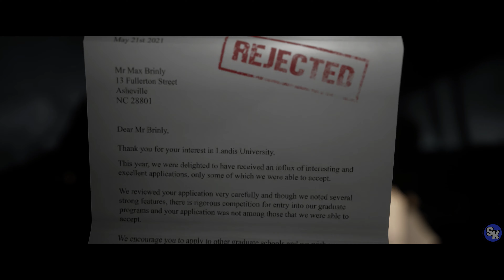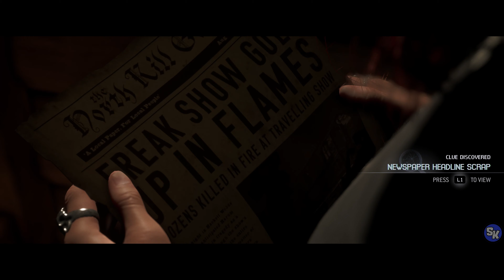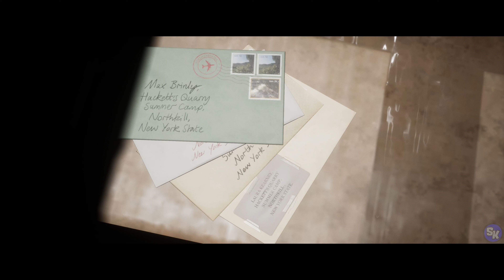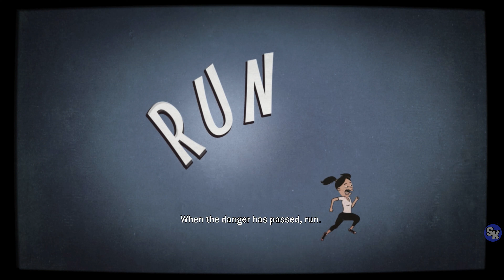The Quarry Gameplay Walkthrough Part 1 FULL GAME [4K 60FPS] PS5/PC/XBOX - No Commentary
The Quarry Gameplay Walkthrough Part 1 includes the Prologue, Chapter 1: Hacket's Quarry Forever! and Chapter 2: Truth or Dare. The Quarry is a 2022 horror interactive video game available to play on PS4, PS5, Xbox One, Xbox Series X and PC.

This playthrough will guide players through the game showcasing all 10 chapters and the ending. Look forward to future videos showcasing things like all choices, paths, endings and collectible locations.